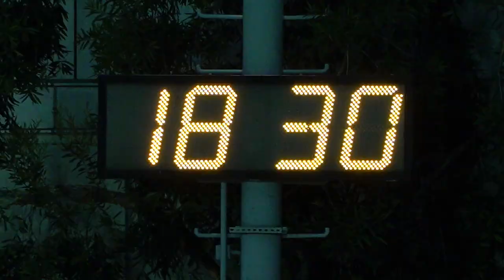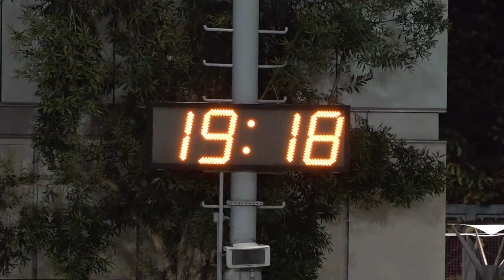啟如vs滙康(2023.1.31.金城新春發財盃小型足球邀請賽50歳組)精華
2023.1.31. 旺角麥花臣球塲 18:30
啟如(藍) 4 : 1 滙康(紅)